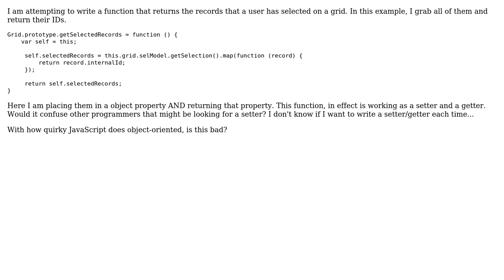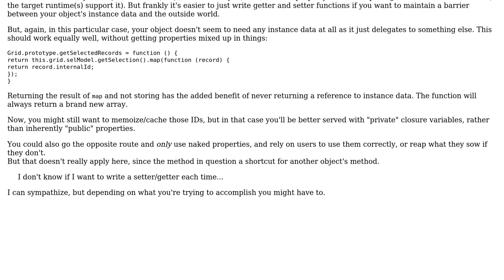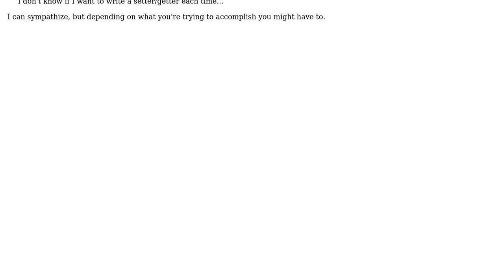Set and get in the same function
With thanks & praise to God, and with thanks to the many people who have made this project possible! | Content (except music & images) licensed under CC BY-SA | Music | Images & others | With thanks to user Phil user Jamal user Flambino and the Stack Exchange Network Trademarks are property of their respective owners. You are responsible for your own actions.